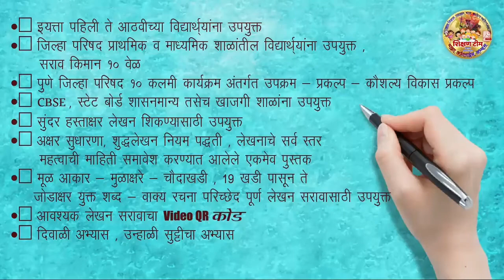सुलेखन वही पान 13 : व अक्षरलेखन /Marathi Barakhadi / Marathi Mulakshare A Aa E / Marathi alphabets